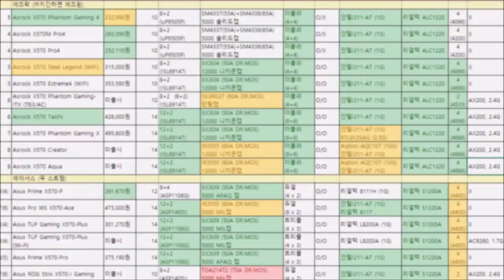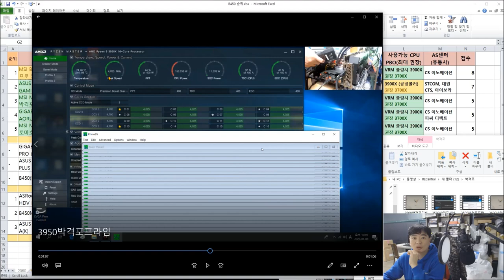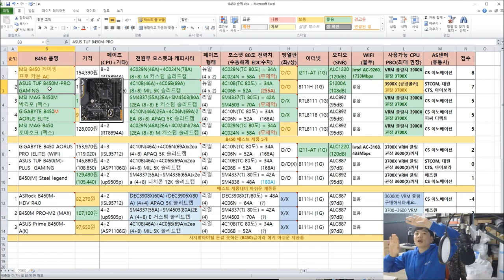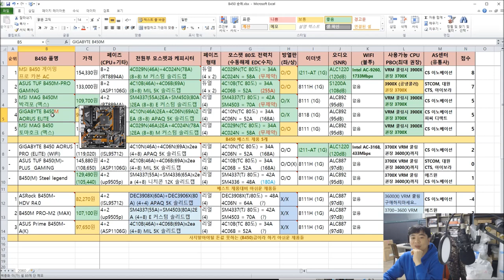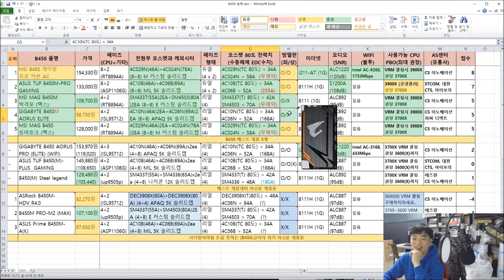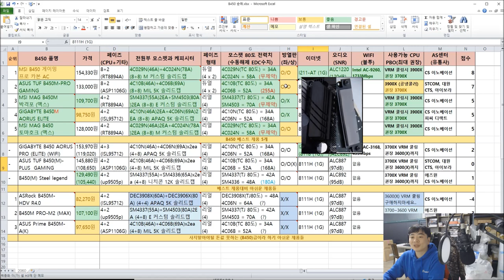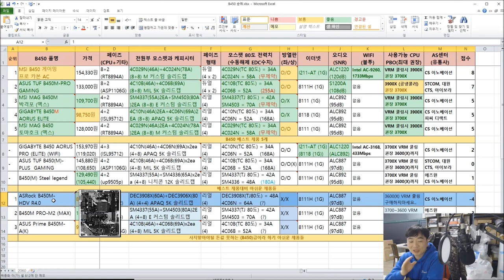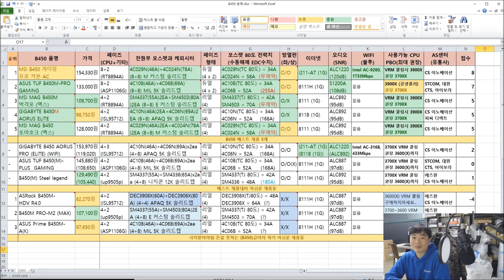B450 최고의 선택 5제품 , 최악의 선택 3제품 (B450 품질 비교표 요약편)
현재시점에 가장 잘팔리는 보드는 단연코 B450 이다...

하지만 제품 별로 품질 편차가 심한데

과연 어떤 제품이 배스트 픽이고

어떤 제품은 최악의 선택일까?  신성조의 주관적 견해!!